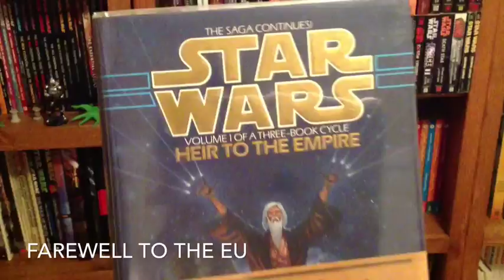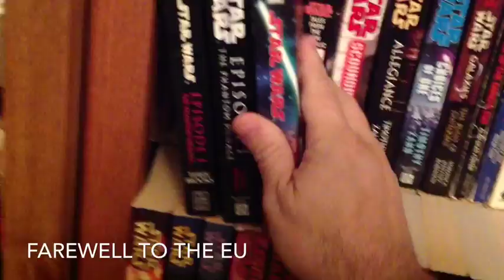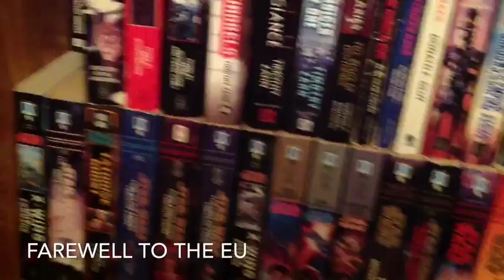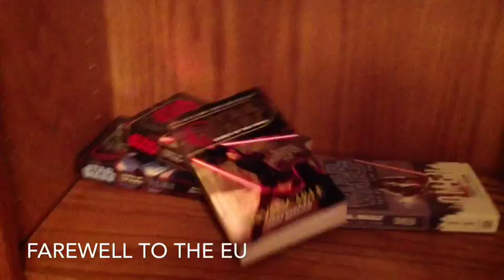Farewell To The Expanded universe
Scott Ryfun decides to show Disney and Lucasfilm the fallout from their decision to trash the Expanded Universe